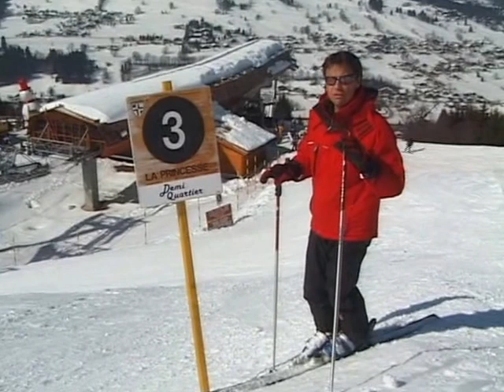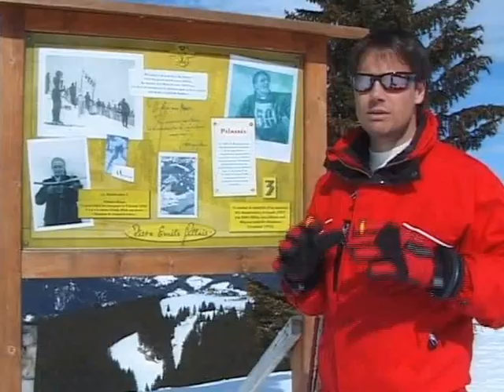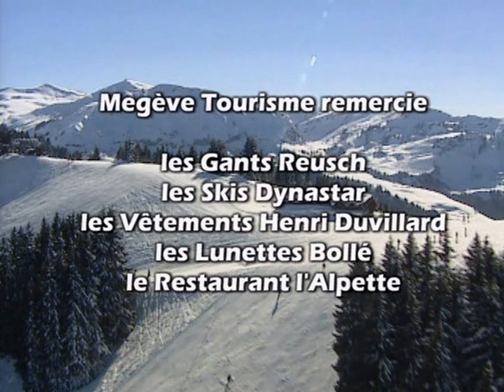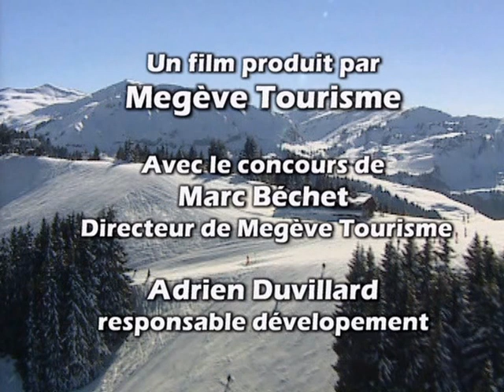Le plus belles pistes de Megève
Film producido en 2003 por Megève Tourisme y realizado por Catherine Dupuis.
Idioma: Francés.  Duración: 30 minutos.
El exesquiador de copa del mundo francés Adrien Duvillard Junior nos enseña alguna de las pistas más bonitas y especiales de la estación de esquí de Megève.